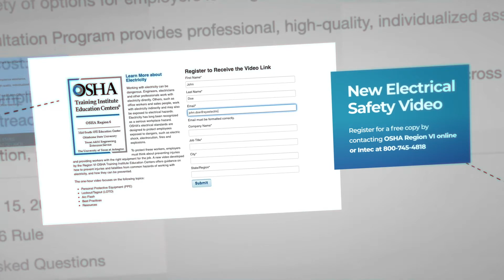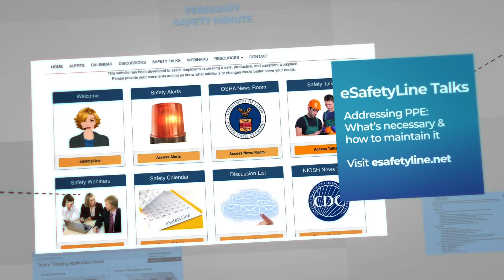NECA eSafetyLine February 2020 Safety Minute